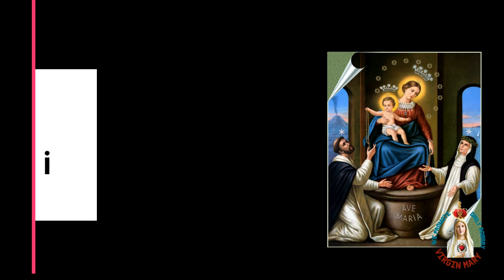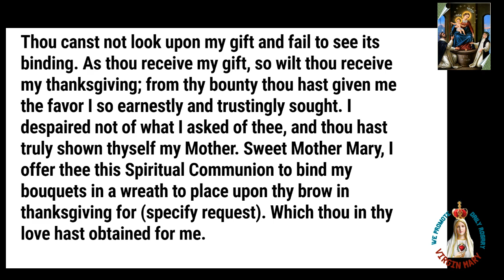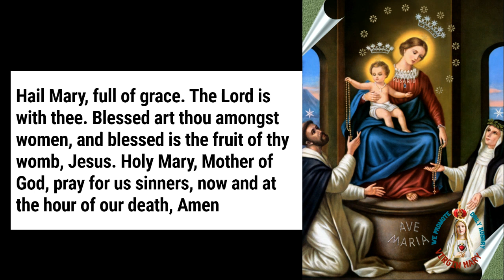The Miracle Novena of Our Lady of Pompeii: Unfailing Results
"The Miraculous Novena to the Blessed Virgin of the Rosary of Pompeii"
(NOTE: You can say this 54 days Novena any time following the pattern, 27 days of petitions first, and then 27 days of thanksgiving prayer. Say this prayer for any difficult situation and pay close attention to the directives of the Holy Spirit. I have received many favors from this Novena and I now share it with the world for anyone to benefit too. May God answer all our prayers in Jesus Christ's Name!. Amen)
Among the many writings and prayers of Blessed Bartolo Longo, there is the "Novena of Petition," composed in July of 1879. Stricken with typhoid fever, Bartolo Longo wrote this novena to request graces in desperate cases. Each day, he sought inspiration and made corrections before the Picture of the Virgin of the Rosary. However, as his illness worsened, he believed that the only remedy was to bring the Picture of the Virgin from the Chapel to his bedroom. Seeking intercession from Saint Catherine of Siena, he suddenly recovered. Since then, the Heavenly Mother has granted graces to anyone who prays with the Novena written by her devout follower. In 1894, at Arpino, Italy, Saint Catherine of Siena appeared to a dying young girl and invited her to recite the Novena together. After completing the prayer, the girl was completely cured. The Novena was approved by Pope Leo XIII on November 29th, 1887.

Among the many people miraculously cured by Our Lady of Pompeii is the daughter of Commendatore Agrelli of Naples. In 1884, Our Lady personally appeared to her and instructed her: "Whenever you wish to obtain graces from me, make three Novenas of Petition, recite the fifteen decades of my Rosary, and then offer three Novenas of Thanks." Following these instructions, young Fortunatina Agrelli was miraculously healed.